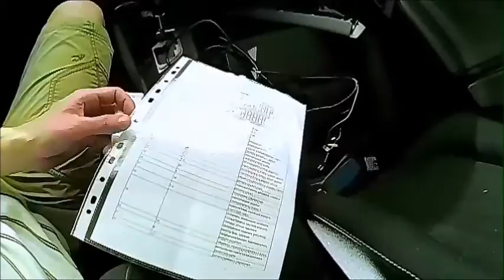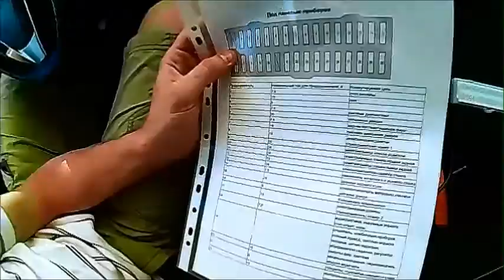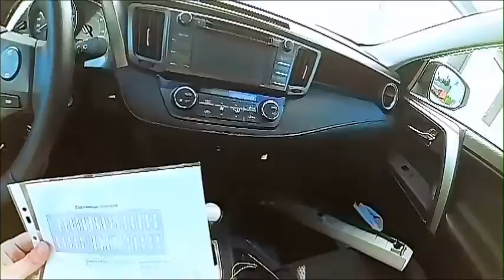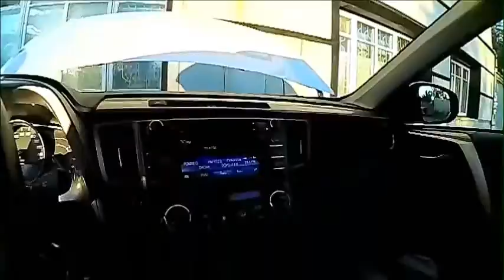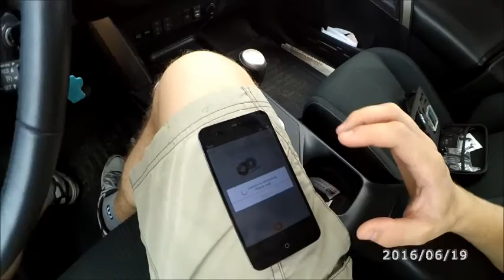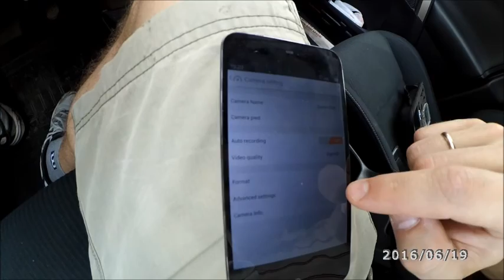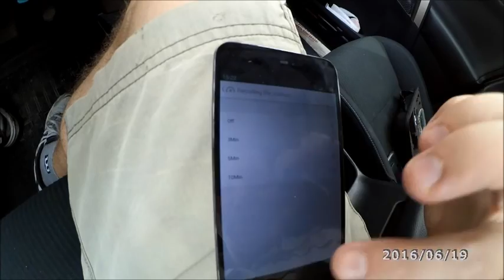Установка Видеорегистратора Toyota RAV4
Установка скрытый монтаж видеорегистратора  на автомобиле Toyota RAV4

Видео с регистратора можно посмотреть тут:
(артефакты, к сожалению после монтажа остались)